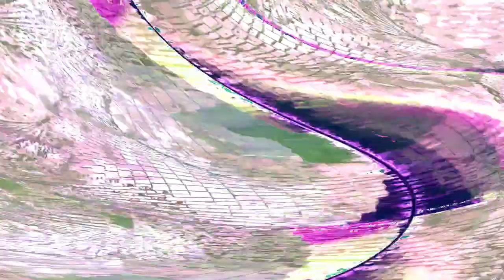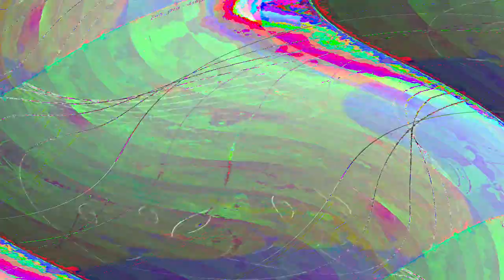[EPILEPSY WARNING] Movie 24 05 09 22h24m22s